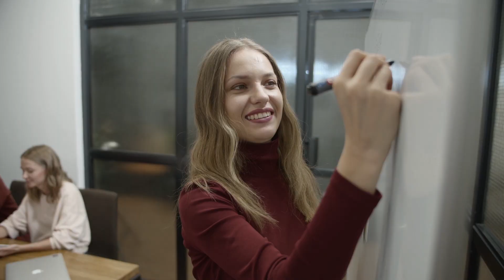Apoyo Pyme | Banco Bci